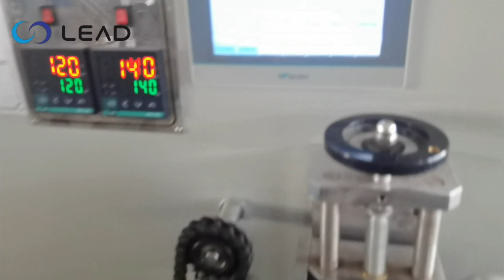Automatic cutlery packing machine for napkin knife fork spoon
Lead machinery manufactures various packaging machinery, which are mainly divided into the following categories:

Tell us about the products you need to package and your packaging requirements. We can customize various machines to be a perfect match for your specific packaging needs. All we require from you is to provide your product, and we will offer a complimentary packaging sample and a confirmation video. Once you are satisfied and give your approval, you can proceed to place an order.

We are always waiting for your contact, thank you.